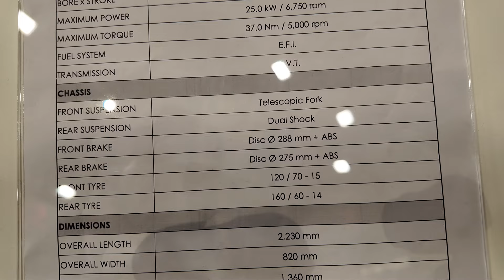New 2025 SYM CRUISYM 400 scooter at EICMA show Italy